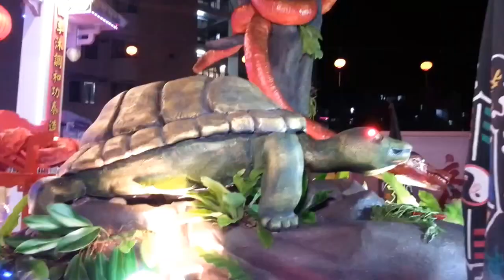九皇爺花車遊行(2016年檳城立信花園慶重陽節)